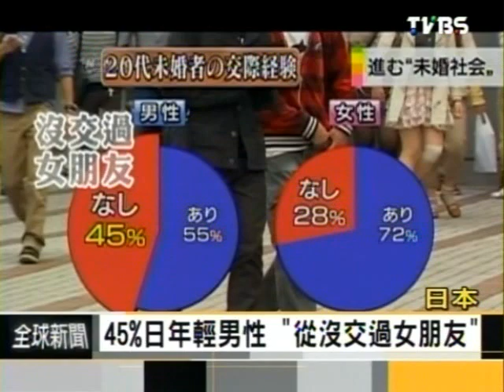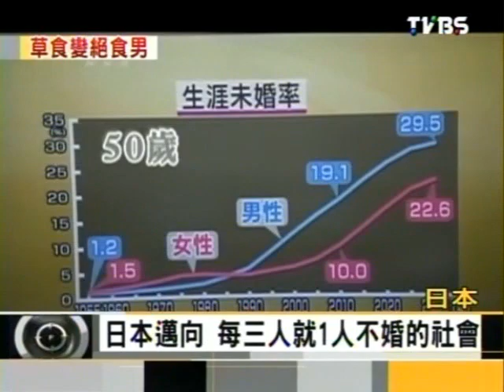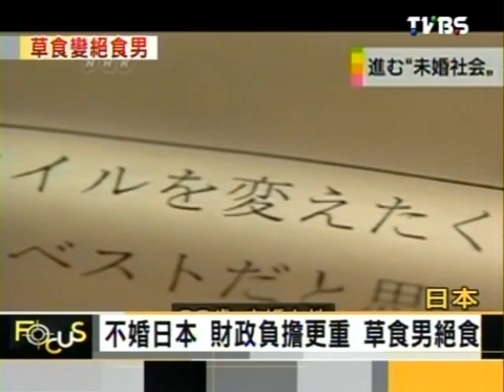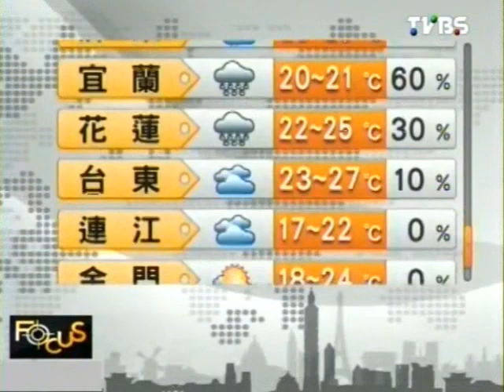Focus全球新聞 2013-11-14 pt.4/4